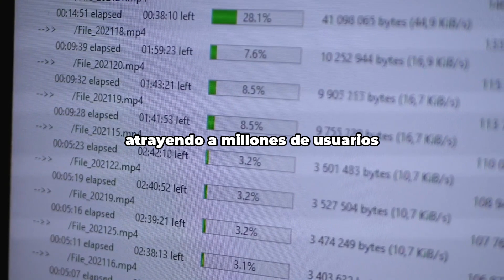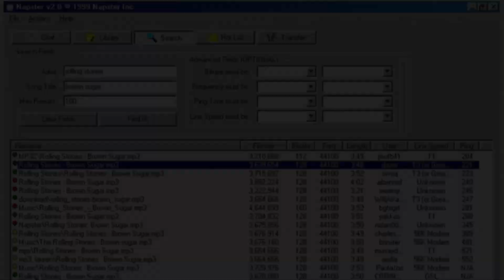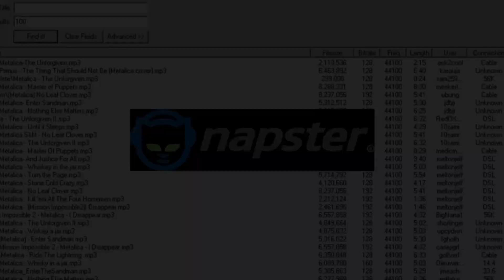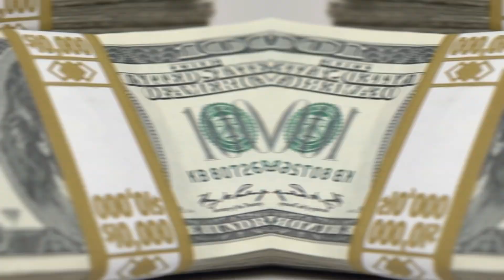🚨Metallica vs Napster: El juicio del siglo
¡Bienvenidos a un nuevo y curioso video de nuestro canal! Hoy, profundizaremos en un episodio histórico en la música y la tecnología: el juicio de Metallica contra Napster. En los albores de la era digital, la banda de rock icónica, Metallica, se embarco en una batalla legal que impactaría profundamente en la industria de la música y los derechos de autor. Exploraremos como este enfrentamiento cambio el juego y sentó un precedente para el intercambio de archivos en línea. Además, desentrañaremos las implicaciones a largo plazo de este caso en el mundo de la música.
¡No te pierdas esta inmersión e el pasado que sigue resonando en el presente!